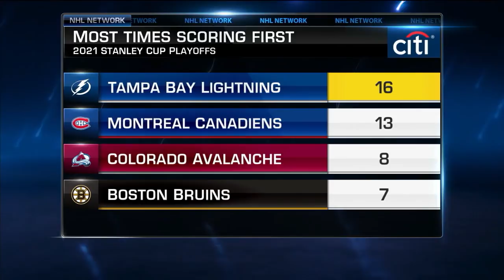The Vibe Of Game 3 In Montreal And Canadiens Mindset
Discussing the vibe of game three heading into Montreal and the importance of home ice for the Canadiens.